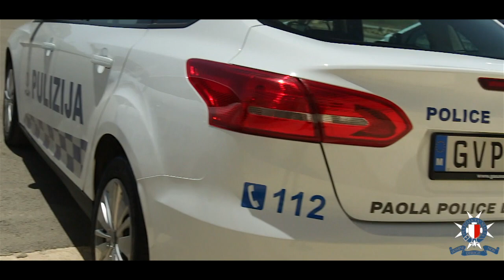New Fleet on the Beat